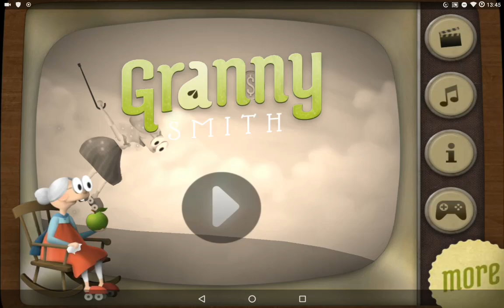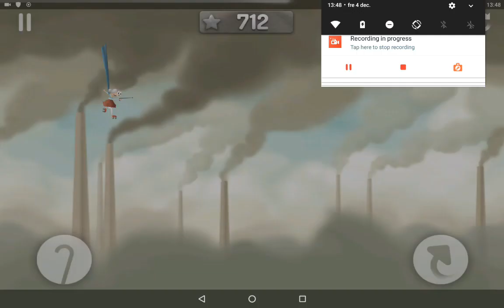Granny Smith - Unused Factory Level 15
[This video was part of Knot126's YouTube channel before it became Smashing Mods]

Special thanks to him; I never would have known this was there if it were not for him saying that.

Also maybe I should look into this, or maybe he is referring to this one?